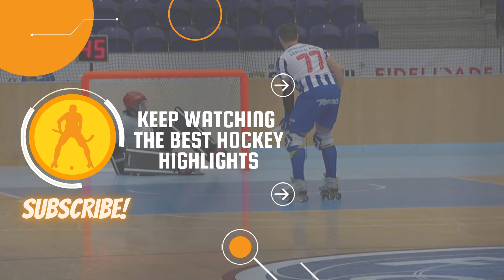Highlights GDS Impianti Versilia Hockey Forte vs Galileo Follonica Hockey 1952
SERIE A1 - STAGIONE REGOLARE 2022/2023 - GIORNATA 8 (Imatges de FISR - Hockey Pista // Fotografia: Hockey Forte).